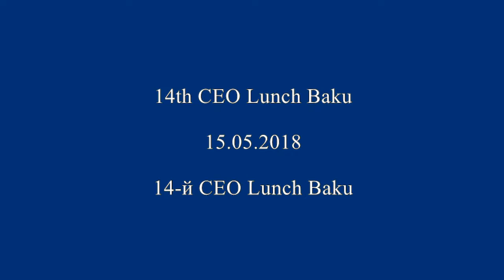14th CEO Lunch Baku - 15.05.2018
14th CEO Lunch Baku - 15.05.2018